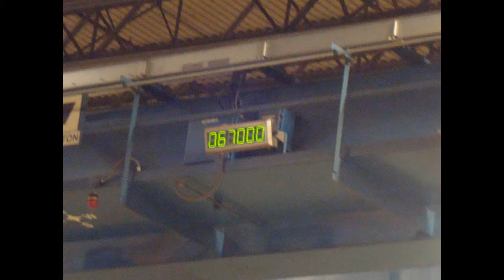MOVING THE TROLLY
WHITING CORPORATION  MONEE, IL    2/28/2012